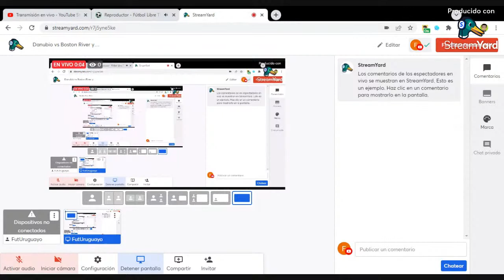Danubio vs Boston River y Defensor vs Fenix